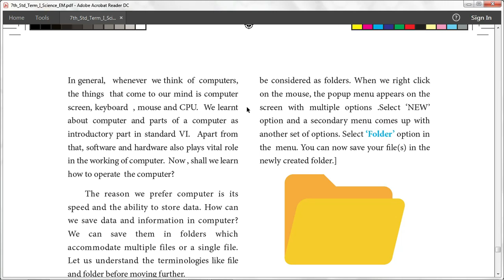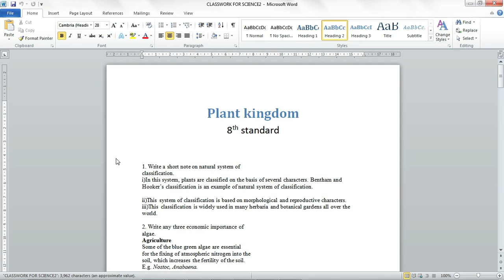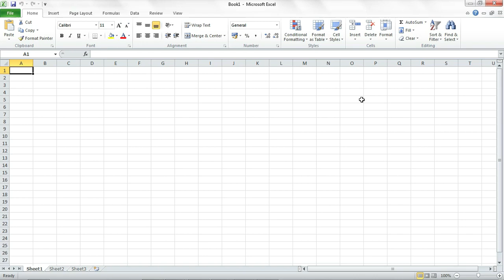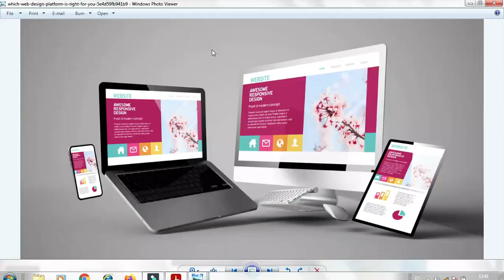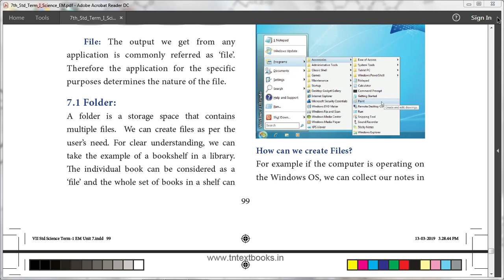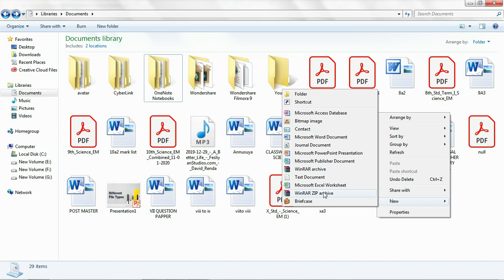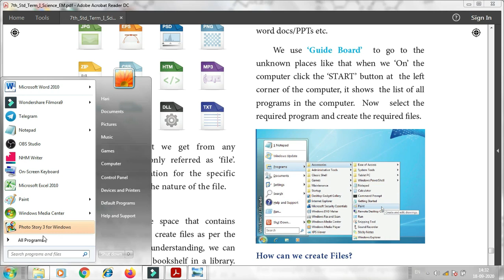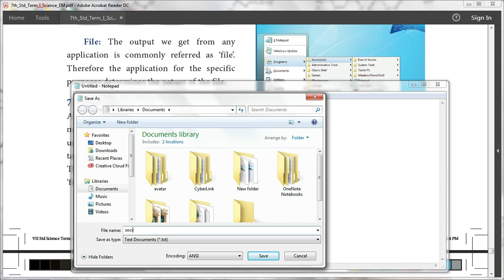10th and 7th std Science (Term-1) VISUAL COMMUNICATION (TNPSC, IBPS(Bank),TET,SI,POLICE,RRB,RPF,SSC)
Millions knew that apple played a vital role in the theory of gravity. If Newton wouldn't have realized and eaten the Apple thinking that it's just a fruit as like me Newton was just a name and never been recognized as scientist.

7th std visual communication